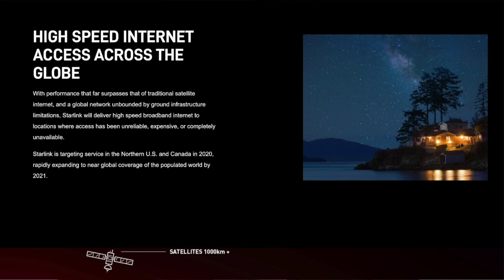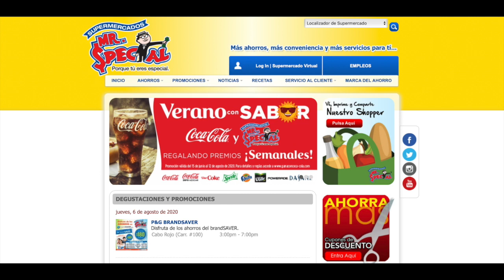Tropical Storm / Hurricane Isaias After Action Report from Puerto Rico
We moved to Boqueron, Puerto Rico, and Hurricane / Tropical Storm Isaias was out first Tropical Storm. This video is a follow up reporting on how we did, discussing power and internet redundancy strategies going forward, and showing off the beautiful beach and bay that makes it all worth while.

I also touch very briefly on the economics and political necessity of self-sufficiency in these situations. Get all of my thoughts and opinions on those topics on the podcast: JeffEffect.com